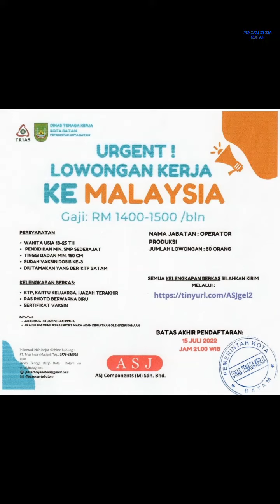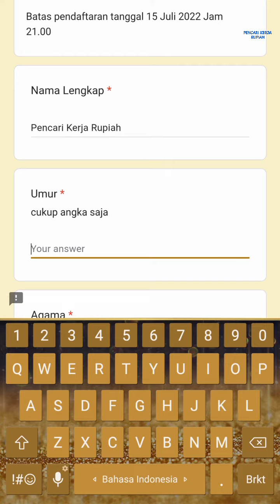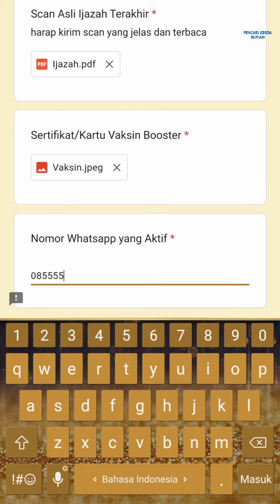Lowongan Kerja Operator Luar Negeri Malaysia ASJ Components (M) Sdn Bhd Gelombang 2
Loker Malaysia terkini ASJ Components (M) Sdn Bhd Johor

Operator Produksi
Link Lamaran:

Persyaratan:
Wanita : 50 orang
Umur : 18 s/d 25 th
Pendidikan  : Min. Tamatan SMP
Jam kerja : 48 jam/6 hari kerja
Job kategory : Operator produksi
Kontrak : 3 tahun

Alamat ASJ Components (M) Sdn Bhd
PTD 37440, Murni, 13, Jalan Perindustrian 3, Kawasan Perindustrian Senai Fasa 3, 81400 Senai, Johor, Malaysia